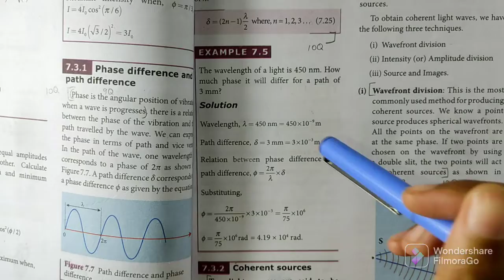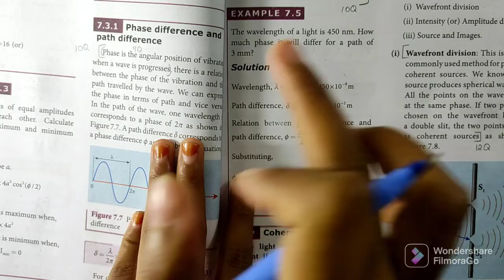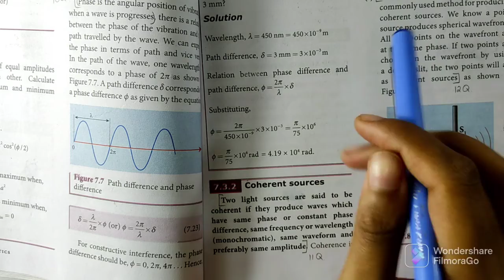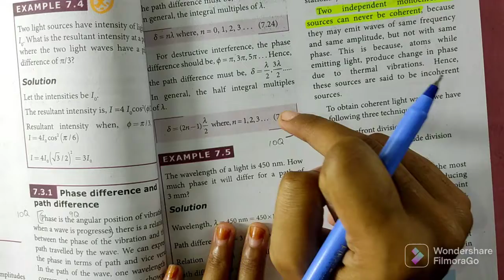Phase vs path difference | Wave Optics | 12th Physics | In Tamil | Shivani's Classroom